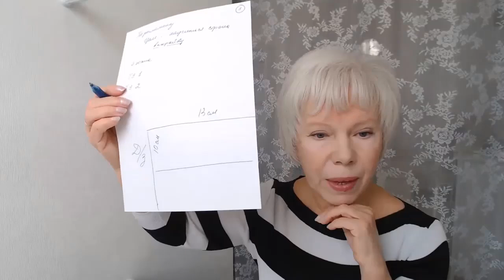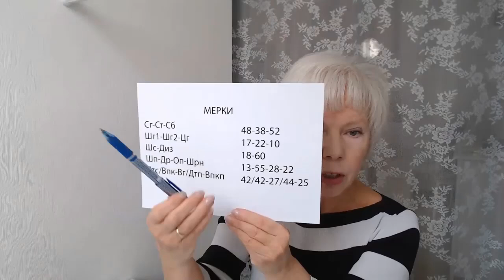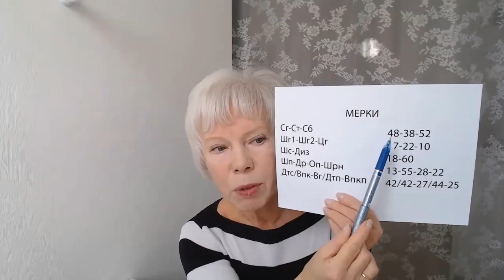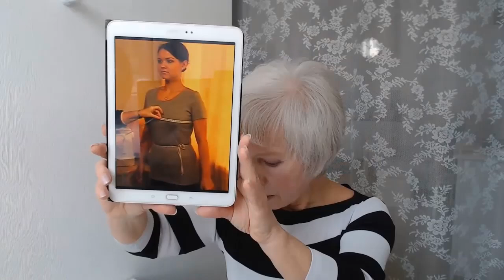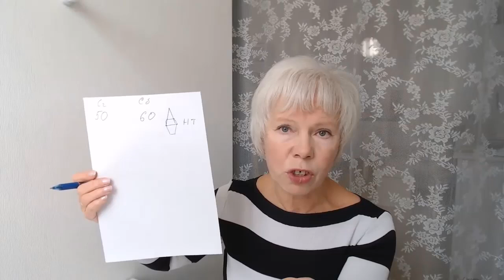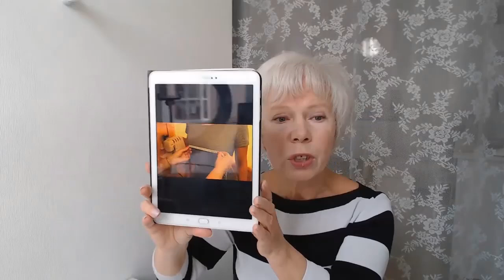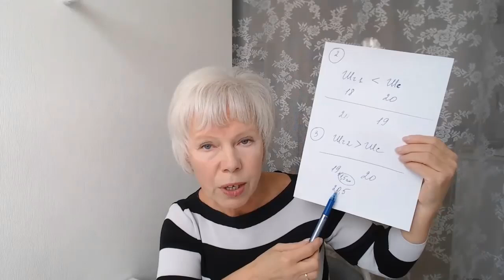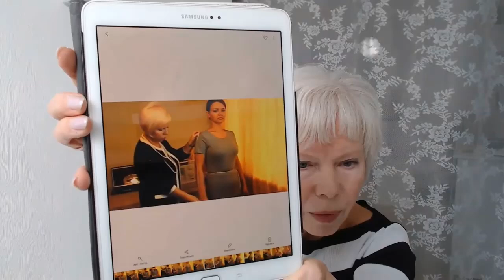Школа кроя и шитья 1 занятие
Приглашение в онлайн школу кроя и шитья.
Для записи в школу надо пройти на сайт    kolomejko.ru
4 этапа в создании одежды.
Этап 1 изучаем тело, снимаем мерки, делаем анализ фигуры.
Поминутное содержание.
00 мин Приглашение в школу.
2.50 мин Организационные вопросы.
13 мин 4 этапа в создании одежды.
20 мин 1 этап в создании одежды изучаем тело.
26 мин Анализ фигуры. Характеристика нестандартых фигур.
36 мин Снятие измерений Сг-Ст-Сб.
57 мин Характеристика стандартной фигуры. 1 правило верхний и нижний тип фигуры.
1.10 мин Шг1-Шг2-Цг правильная пройма, как украшение фигуры.
1.22 мин Шс, 2 правило правильно снятых мерок. Частые ошибки.
1.32 мин Подравнивание мерок под стандарт. 3 правило правильно снятых мерок. История из жизни.
1.37 мин Диз высота бёдер для фигур нижнего типа.
1.45 мин Шп-Др-Оп-Шрн
1. 55 мин Подготовка к следующему уроку. Оргвопросы.